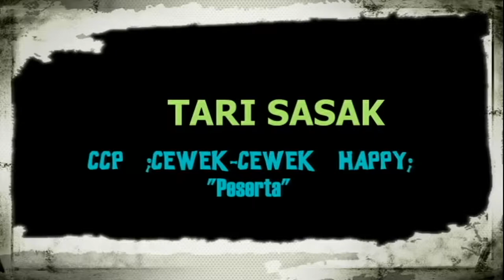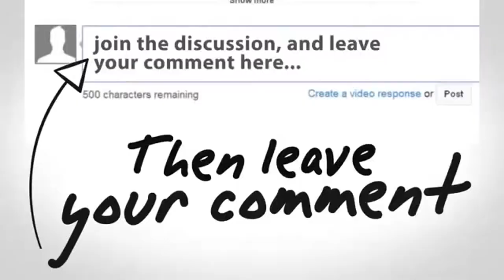PRA_ACARA MLM BEJANGO BELIQ 2015